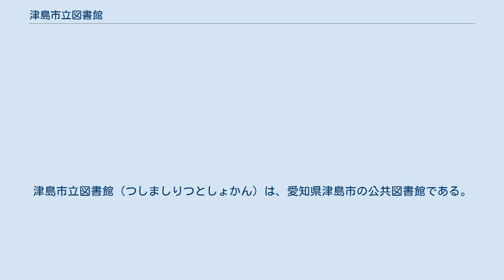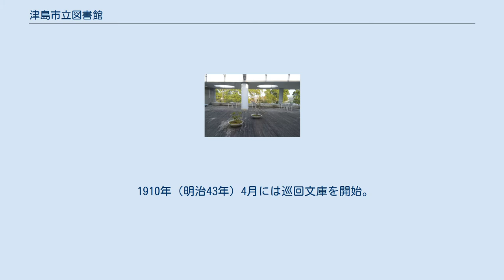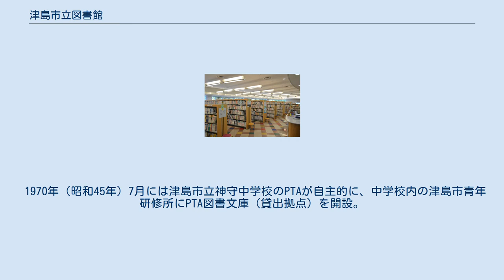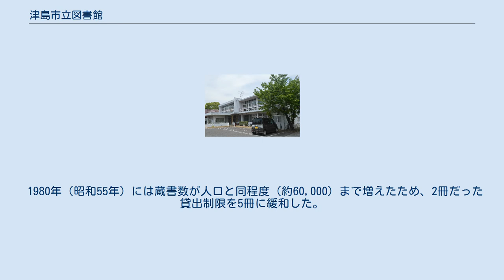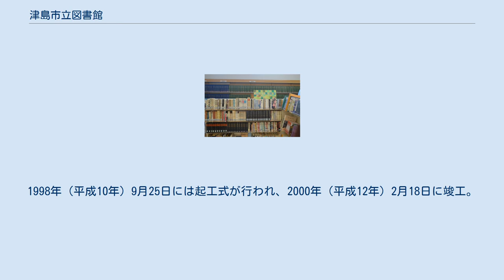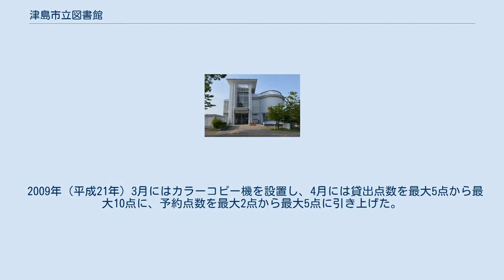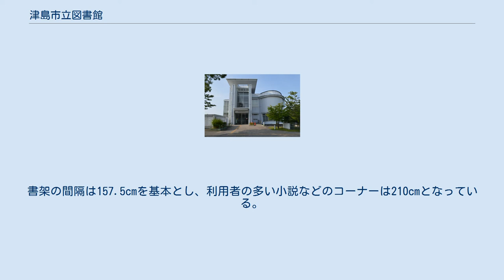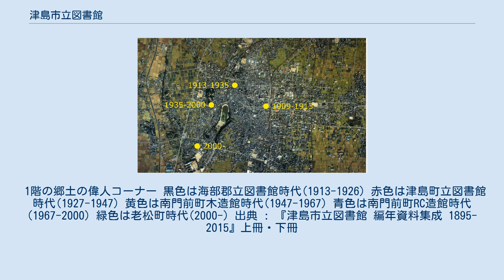津島市立図書館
津島市立図書館（つしましりつとしょかん）は、愛知県津島市の公共図書館である。
 名称変更13回、所在地変更12回を数える。
1895年に凱旋紀念書籍館として創設された図書館を起源とし、1897年の津島高等小学校図書館時代に公共図書館として認可された。
津島高等小学校図書館は愛知県で初めて認可された公共図書館であり、全国で31番目に認可された公共図書館である。
本館のほかに神守分室と神島田分室がある。
 此の図書館は明治28年、我国の清国に勝ちし記念に創立されたるに、日清戦争記念の図書館としては、日本に此の図書館あるばかり。
小さしと雖も誇るに足るなり。
（中略）儒教、哲学、教育、文学、兵事、美術……お伽噺の所に至るまで四千五百冊、燦然として光輝あり。
想ひの外なる立派さに喜悦感歓の涙を禁ずるに能はず。
 — 特集「図書館めぐり」読売新聞, 1913年7月1日 1889年（明治22年）10月1日には愛知県が市制と町村制を実施しており、尾張地方西部に位置する海部郡（当時は海東郡と海西郡）では同日に津島村と蟹江村の2自治体が町制を施行した。
津島神社の門前町である津島町は海東西郡の中心地であり、片岡春吉が純毛織物の生産を開始した明治31年以後には繊維産業で栄えた。
 1895年（明治28年）12月22日、海東海西郡教育会は日清戦争の勝利を記念して、海東郡39ヶ町村学校組合立津島高等小学校（現・津島市立南小学校）内に海東海西郡教育会附属凱旋紀念書籍館（しょじゃくかん）を創設した。
教育会が軍人の子弟に支給する学費のために会員から募った寄付金の余剰金を開館資金に充てているが、運営資金には苦労している。
明治30年代には日本各地に教育会付属図書館（私立図書館）が設置されたが、凱旋紀念書籍館はその最初期の図書館であり、また日清戦争の戦勝記念として建設された日本唯一の図書館だった。
紀念書籍館には787点の蔵書があったが、97.2%にあたる765点は寄贈書であり、新規に購入した図書は22点に過ぎなかった。
本棚は3個しかなく、1895年度（約3か月間）の閲覧者はわずか12人だった。
海東海西郡教育会は当初から資金力を不安視しており、公立移管が望ましいという見解を持っていた。
 翌1896年（明治29年）に海東西郡が東西に分割されると、海東郡教育会に蔵書721点、海西郡教育会に蔵書100点が分割された。
凱旋紀念書籍館の建物は海東郡教育会の附属となり、海東郡教育会附属凱戦紀念書籍館に改称したが、分割騒動、蔵書の縮小、水害などによって1896年度は図書館としてほとんど機能していなかったとされる。
 海東郡教育会が運営費用を捻出できなかったために、1897年（明治30年）9月には海東郡39ヶ町村学校組合に移管され、学校組合立の津島高等小学校図書館となった。
学校組合は図書館規則や予算を定め、これによって文部省から公共図書館として認可された。
明治政府が全国の自治体に図書館の設置を促す図書館令を出す前のことであり、愛知県初の公共図書館、全国初の町村組合立図書館、全国31番目の公共図書館である。
当時の利用者数は1日あたり1人程度だった。
 1900年（明治33年）、学校組合は図書館を海東図書館に改称し、個人の蔵書を設置してもらう委託図書制度、館外貸出に際する保証金の撤廃、図書館費の大幅増加などの施策を打った。
1901年（明治34年）4月には海東郡図書館に改称し、海東郡図書館の初代館長には衆議院議員や愛知県議会議員を務めた加藤喜右衛門が就任した。
1902年（明治35年）には多数の愛知県議が関与した収賄事件に巻き込まれて加藤が辞職し、後に津島町長を務める大橋武左衛門が館長に就任した。
 1909年から1913年の図書館の位置（赤丸） 1904年（明治37年）には蟹江町と甚目寺村が独自の高等小学校を設置したため、39ヶ町村学校組合は1903年度末で解散。
1904年4月には海東郡立図書館に改称した。
1906年には愛知県知事の主導でいわゆる「明治後期の大合併」が実施され、海東郡は41町村から12町村まで統合が進んだ。
この段階で地方公共団体としての「町」であったのは津島町と蟹江町だけであり、あとの10自治体は「村」であった。
 1907年（明治40年）4月15日には海東郡立戦勝紀念図書館に改称。
1909年（明治42年）には各自治体が町村立小学校に高等科を設置したため、津島町外4ヶ村学校組合が解散して津島...